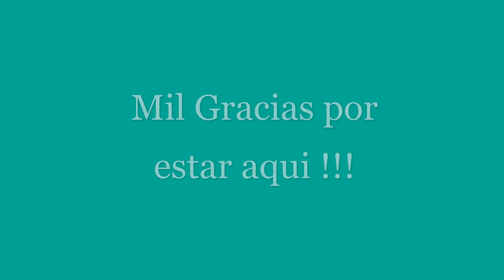TRAVESURAS de Zaid!+ GERA se PRESENTA + un PASTEL de OREO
las TRAVESURAS de Zaid nos divierten😂😂😂 y hoy GERA se PRESENTA de una forma fugaz 🤣tambien estare decorando con ustedes un PASTEL de galleta OREO 🤤